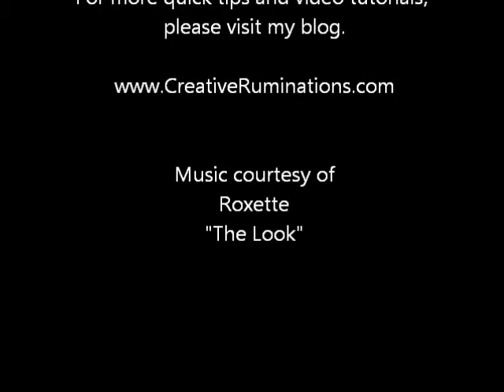Quick Tip #3: DIY Child's Art Smock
In this video, I demonstrate how to make a simple child's art smock using a basic t-shirt.